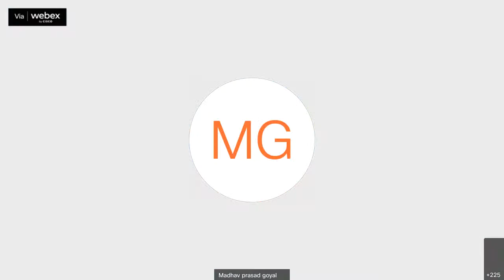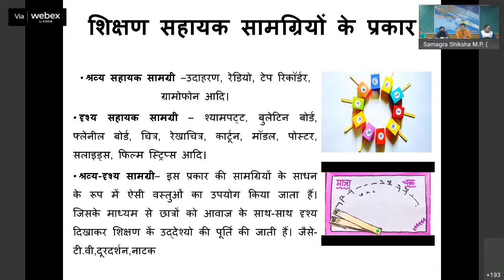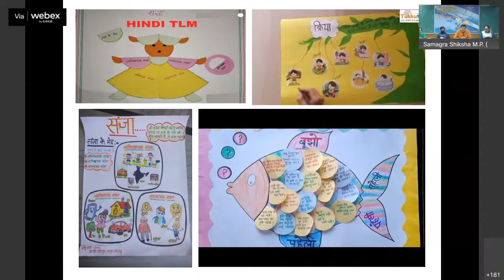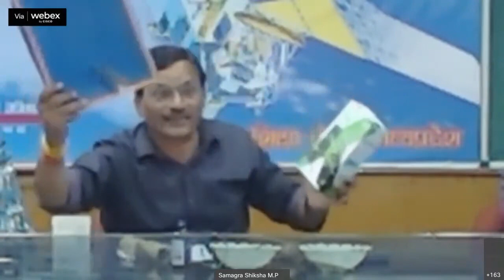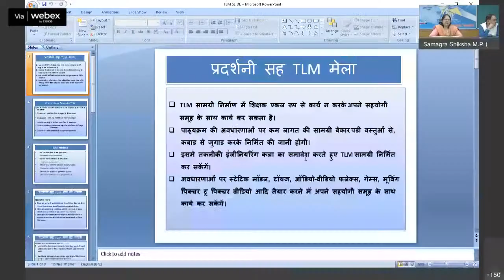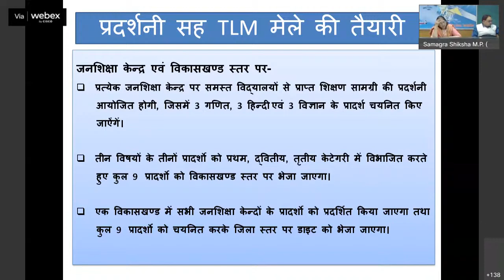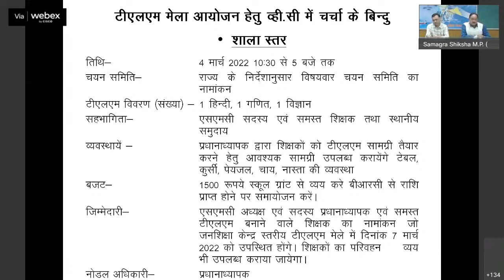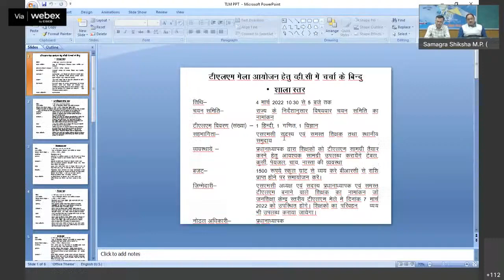TLM शिक्षक सहायक सामग्री निर्माण मेले हेतु